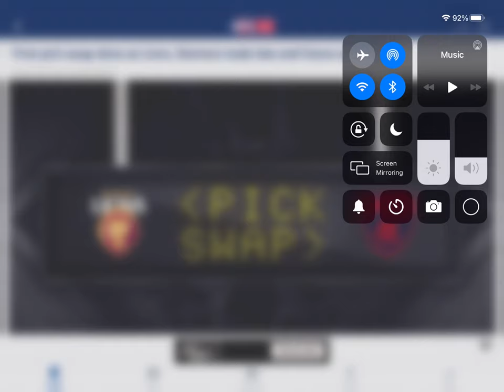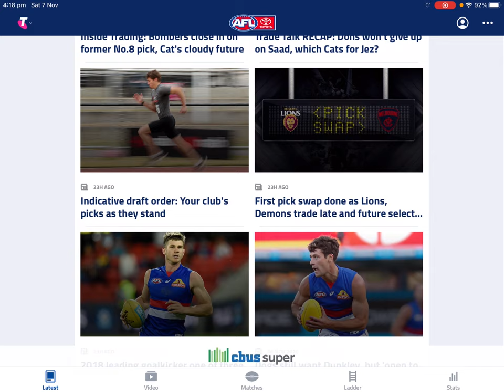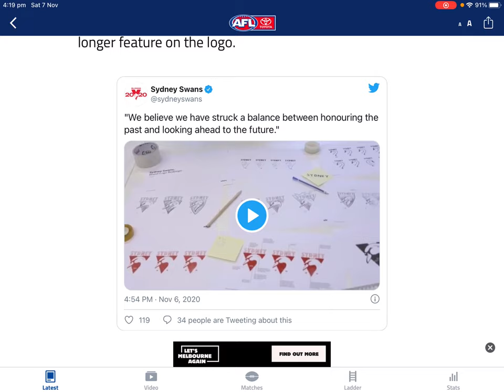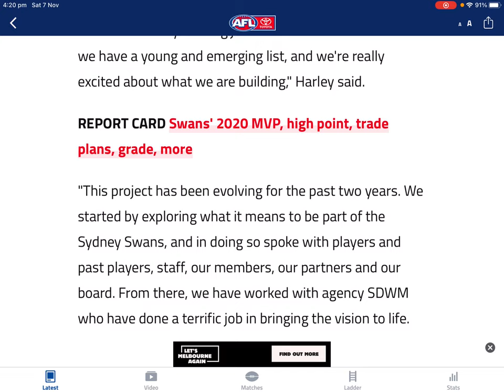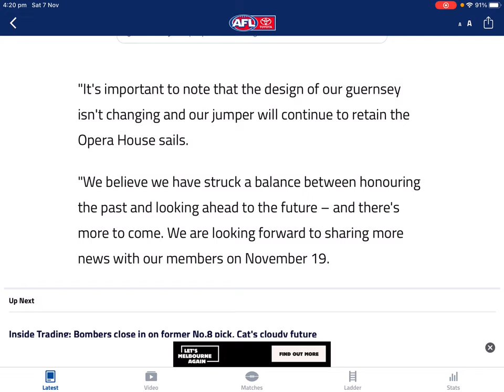Brisbane Lions pick swap with Demons swans unveil new logo 2020 AFL draft